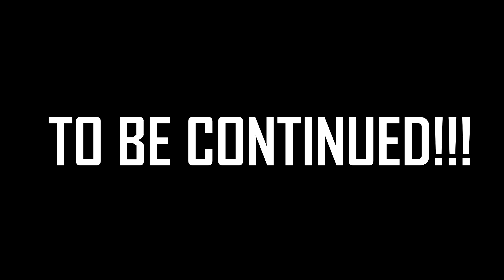EXPLORING TYR'S VAULT | God Of War (Part - 31)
After many detours we finally get to explore Tyr's vault.
Hope you all enjoy this episode of my blind playthrough of God Of War.